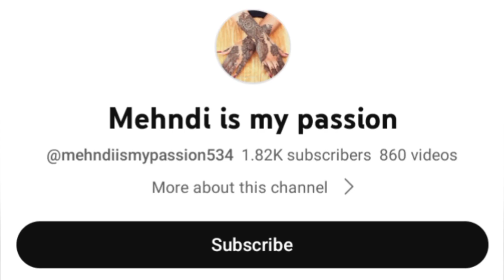mehndi design front hand mehndi design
mehndilove
mehndiparty
unique mehndi
mehndi songs
mehndi fashion
mehndi trick
mehndi design leg
bridal mehndi

gyurza